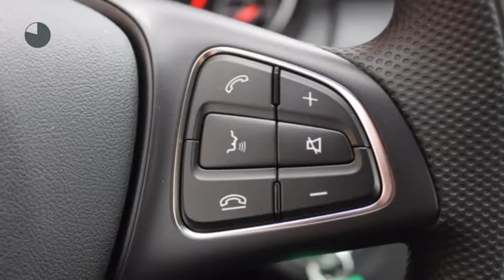Mercedes-Benz A-Klasse A 160 'My First Star'